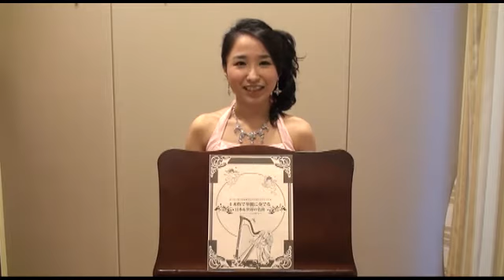ハープ曲集『4本指で華麗に奏でる日本&世界の名曲』浜辺の歌 Short Ver.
４本指で楽しめる日本と世界の名曲たち。「仰げば尊し」「浜辺の歌」「春の海」「いつか王子様が」「カノン」...バラエティ豊かな20曲を収載。銀座十字屋オンラインショップで人気の楽譜です。